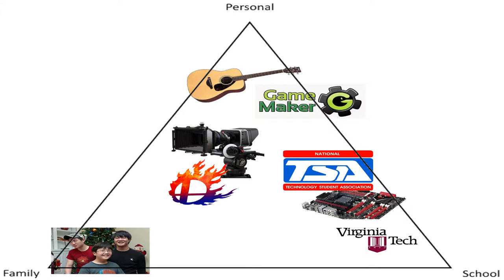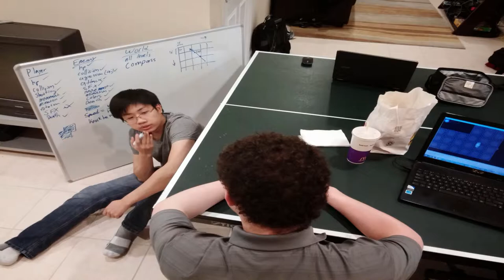Making Something Out of Myself - Discourse Community Project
Project for ENGL 1204H during the Fall 2015 Semster at Virginia Tech